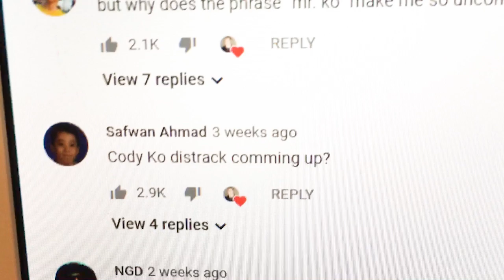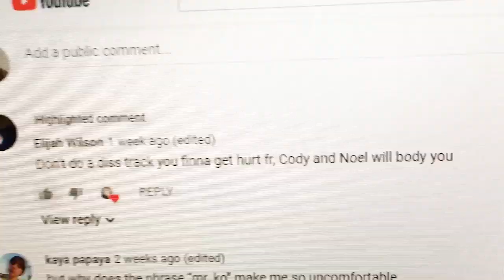m.a.double - bully (cody ko diss)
follow me @madouble

produced by dylan graham